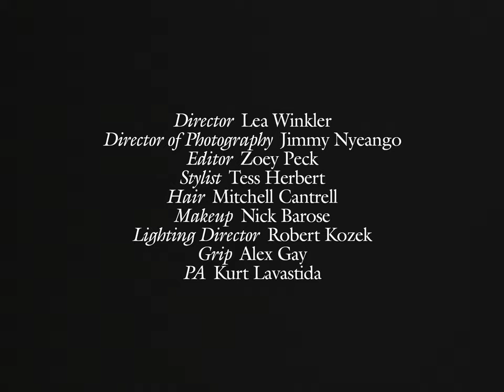Lauren Ridloff Has Always Been a Storyteller | W Magazine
First she conquered Broadway and television. Now, the actress whizzes into the MCU with her performance as Makkari, a super-speedy hero in Chloé Zhao’s Eternals.